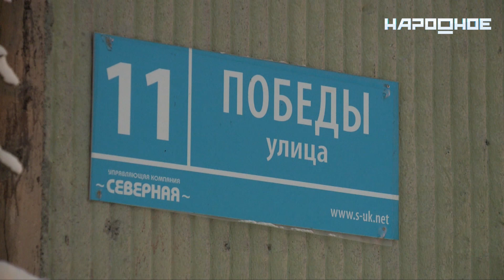В Апатитах из-за капремонта затопило пятиэтажку – кто компенсирует ущерб?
Жители дома на Победы, 11 в Апатитах получили на Новый год неприятный подарок. Канун праздника и все каникулы они провели с протечками кровли и тазиками с водой, а не с салатами. В доме проходит очередной капитальный ремонт крыши. Попытки обновить покрытие тянутся с 2014 года.